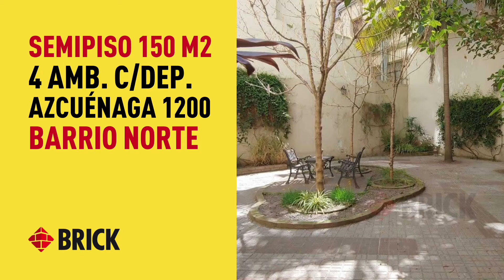U$S 245.000.- 4 AMB. C/DEP. 150 M2. AZCUÉNAGA 1200. BARRIO NORTE. SEMIPISO. EDIFICIO CON JARDÍN.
Podés encontrar más departamentos en venta visitando nuestra web